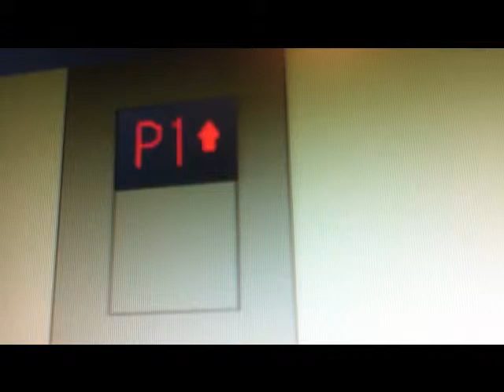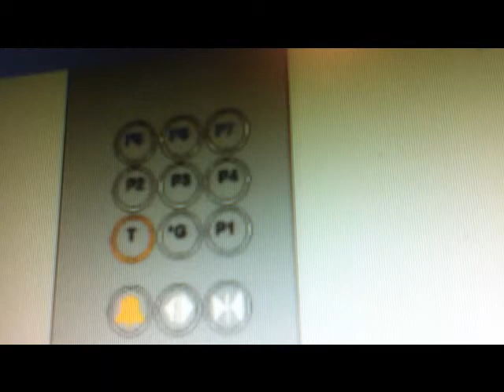Animated: Kone EcoSpace MRL traction elevator @ East Long Term garage of East side of EIA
Number of elevators: 3 (all on seperate controllers)
Installed: 2012